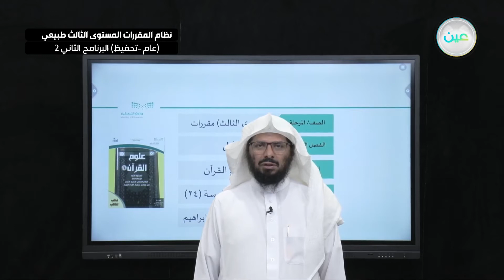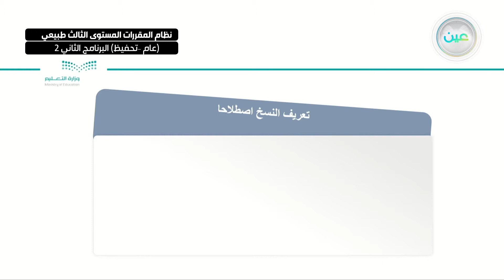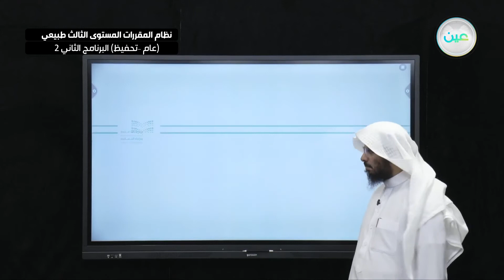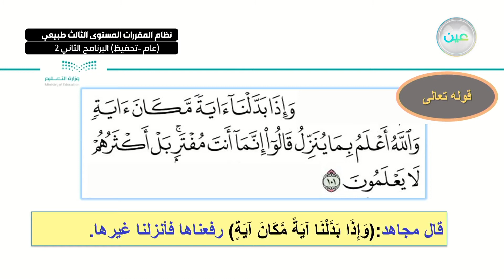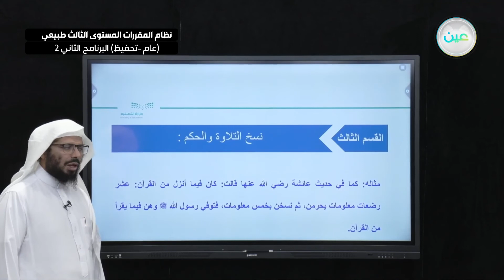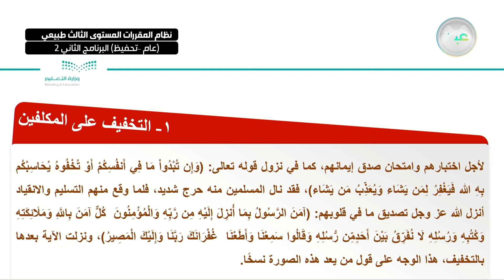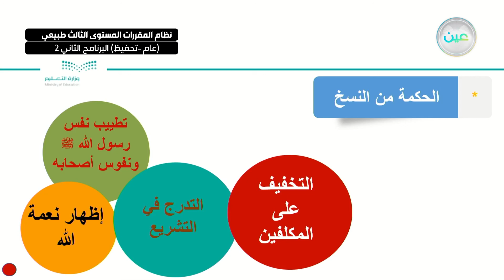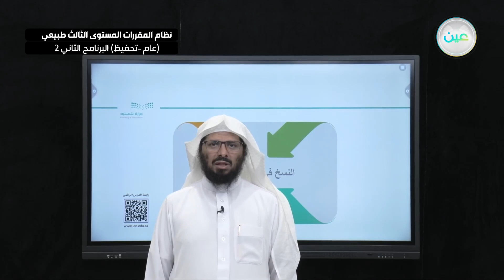الوحدة الخامسة: النسخ في القرآن الكريم (24) - علوم القرآن - المستوى الثالث طبيعي البرنامج الثاني 2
الحصة الثالثة عشر - الخميس - الأسبوع الثالث عشر  - نظام المقررات المستوى الثالث طبيعي (عام –تحفيظ) البرنامج الثاني 2